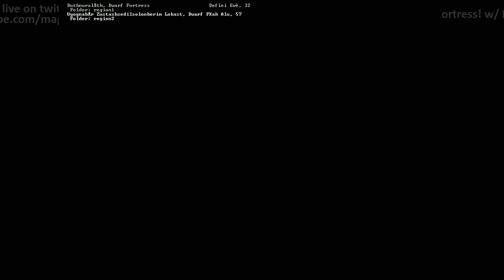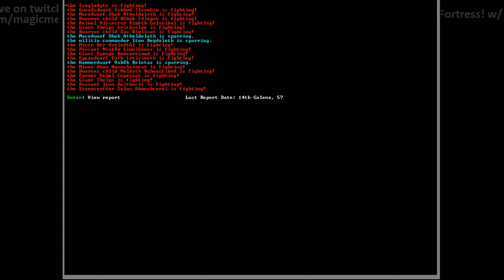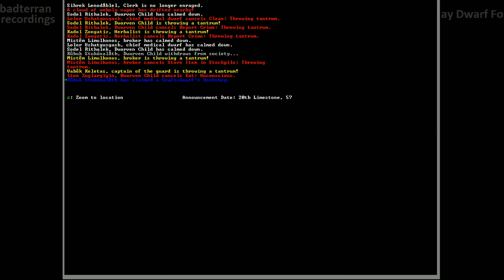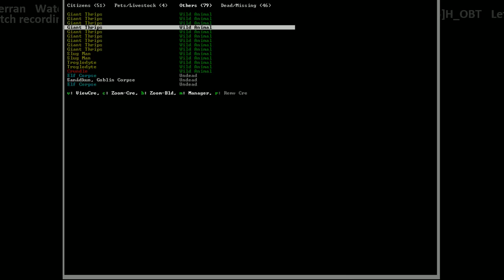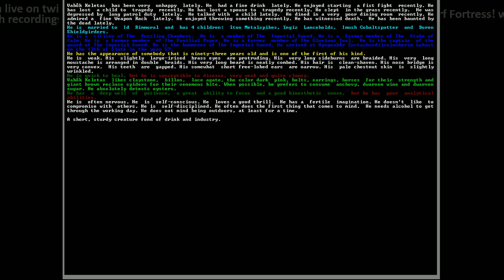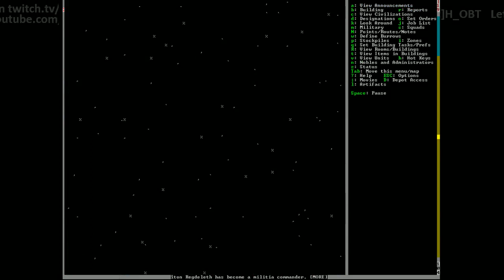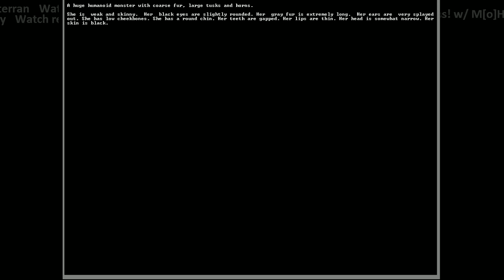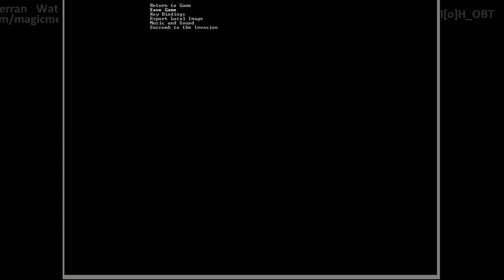Let's Play Dwarf Fortress Fortress Mode! Part 14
Let's Play Dwarf Fortress Fortress Mode! Casting with M[o]H_Onebadterran -- Recorded live on Twitch.tv